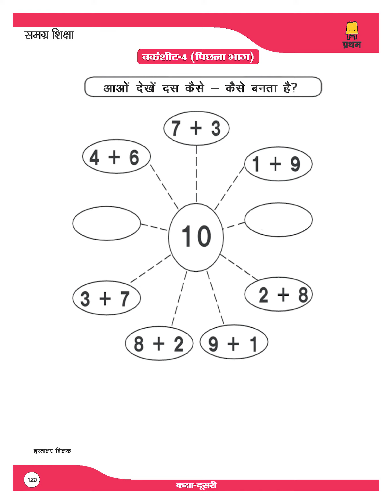Class 2 Maths Worksheet 4 Part 2